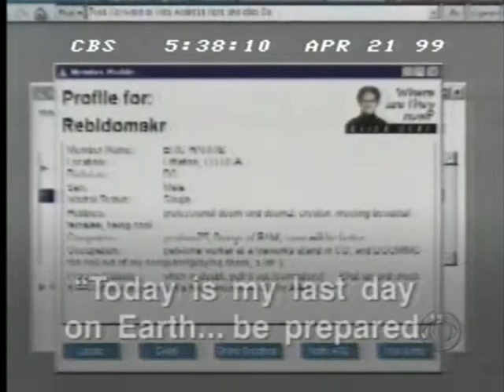tragedy in littleton - the gunmen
Comments from Erik Veik, Nick Baumgart and Michelle Hartsough.